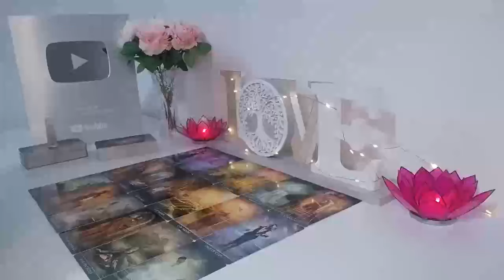GEMINI 😳THEY CRIED TO THEIR MOTHER ABOUT U😭 EMOTIONAL BECAUSE THEY’VE NEVER MET SOMEONE LIKE U 😱